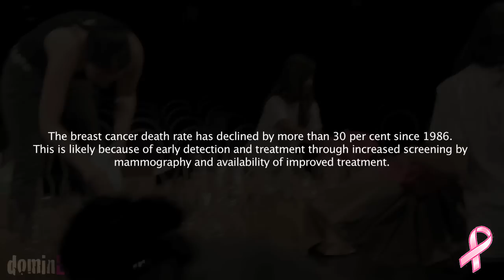Breast Cancer Fundraiser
Breast cancer fund raiser